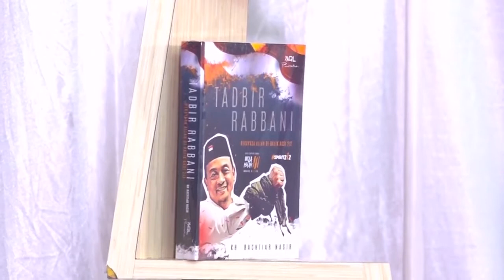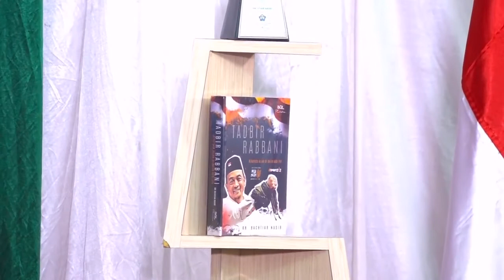Hadro Al-Munawar Jakarta Selatan | AQL Islamic Center ( Part 2 )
Launching Buku Tadbir Rabbani Ciptaan Ustadz KH. Bachtiar Nasir.

Team Hadroh Majelis Al-Munawar Jakarta ( Mushollah Al-Barokah ) Jl.Dwijaya 4 Rt 012/01 Kebayoran Baru Jakarta Selatan.